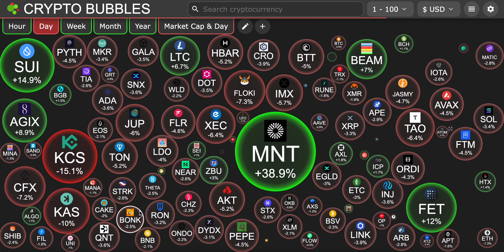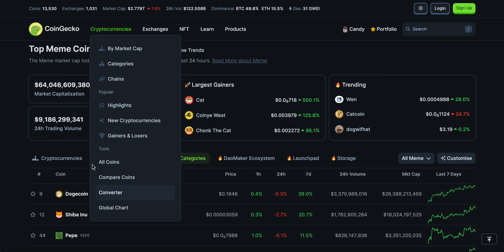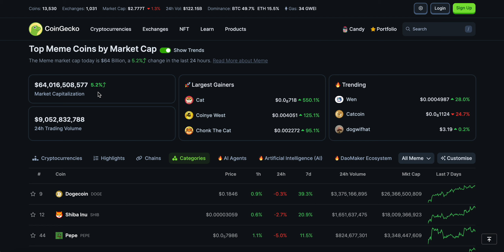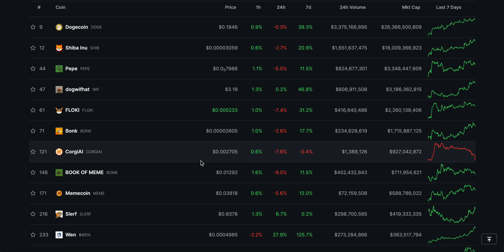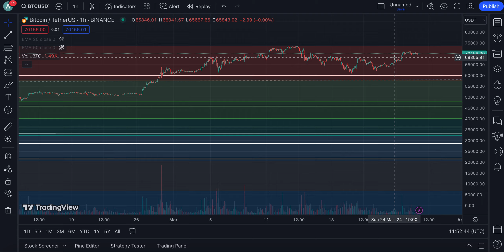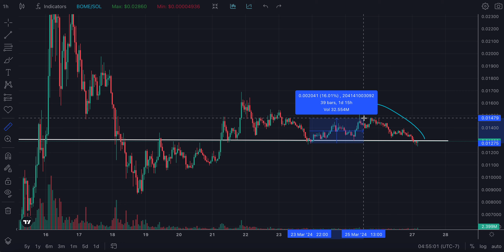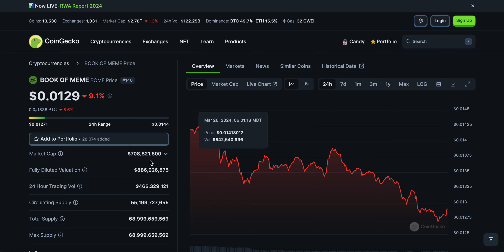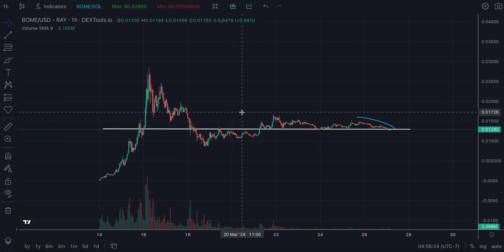BOOK OF MEME (BOME) ALL HOLDERS LISTEN TO THIS, HERE IS WHY !!! | BOME COIN PRICE PREDICTION🔥